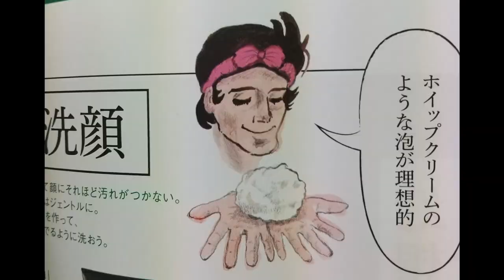interesting rikiishi toru images with weird music